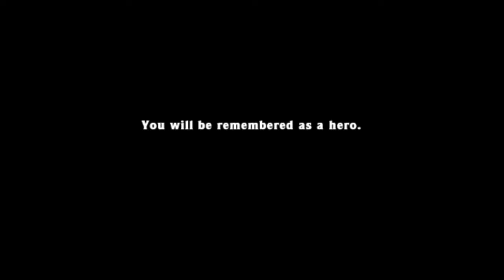Spelunky Daily Challenge 12th January 2018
Yesterday's run ended in hell, literally. Gutted not to get to Yama for the second time in our Spelunky resurgence, hopefully today is the day!